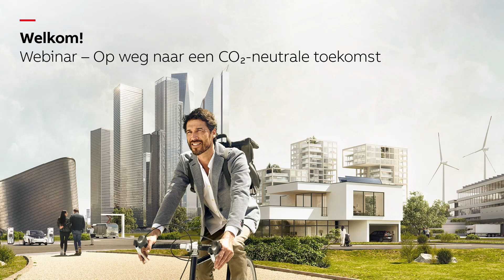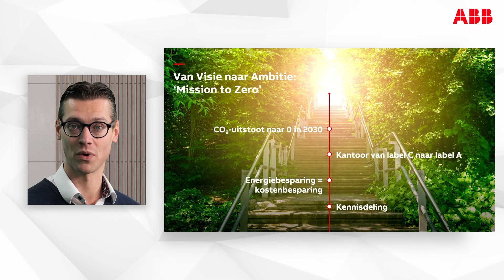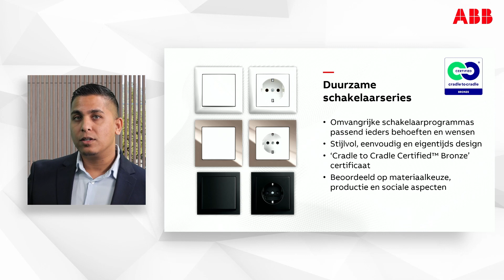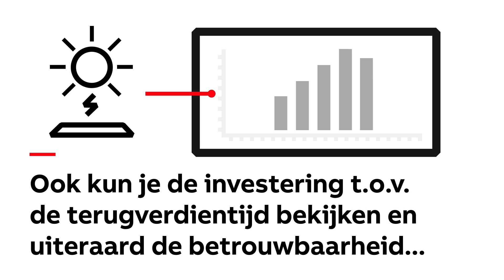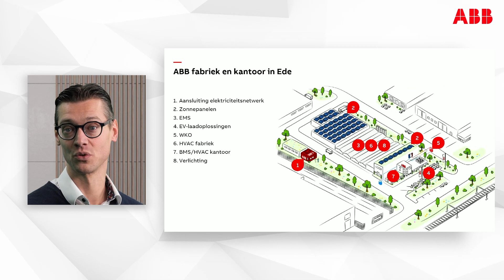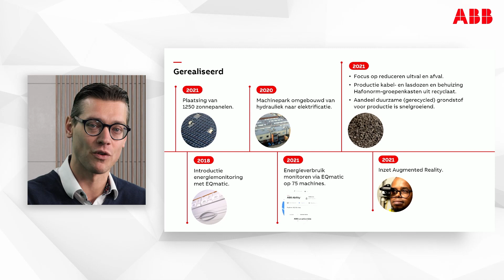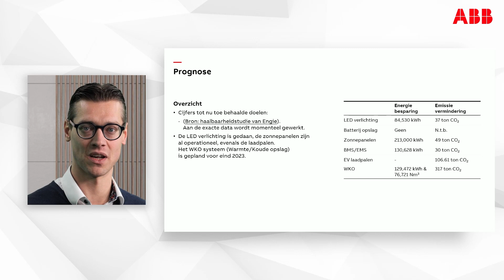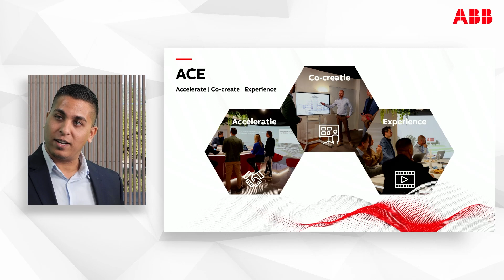Webinar | Concreet aan de slag | Op weg naar een CO₂-neutrale toekomst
Onze kennis delen we graag! ABB werkt hard aan het energieneutraal maken van alle eigen productieprocessen en bedrijfsactiviteiten wereldwijd én helpt partners, leveranciers en klanten hetzelfde te doen. Daar hebben we elkaar bij nodig. Kennis delen over duurzaamheid is dan ook essentieel. Daarom organiseerden wij het webinar: Op weg naar een CO₂-neutrale toekomst.

Deze onderwerpen kwamen aan bod:

​​​​1. Op weg naar een CO₂-neutrale toekomst – Host Laureen Peskens in vraaggesprek met Kees Jan ’t Mannetje, Business Development Manager bij ABB

2. Direct concreet aan de slag - producten die helpen bij het realiseren van een CO₂-neutrale toekomst onder de loep – Prevesh Ramkisoen, Commercial Building Specialist bij ABB
 - ABB FusionAir® | Smart Sensor
 - Busch-Tenton® | Multifunctionele ruimteregeling
 - Busch-balance | Duurzame schakelaarserie
 - Lasdoos en kabeldoos | Gerecycled kunststof
 - ABB Ability™ Energy and Asset Manager | Data en dashboarding
 - VanLien/ABB Movion® | Flexibele, modulaire noodverlichtingsserie
 - Hafonorm | Slimme groepenkast voor het veilig aansluiten van PV/EPV/WP
 - ABB Terra AC wallbox | AC lader

3. Voorbeeld van een concreet project, inclusief tips en tricks – Kees Jan ’t Mannetje, Business Development Manager bij ABB

Doe er uw voordeel mee!